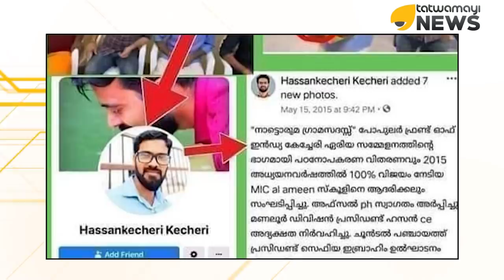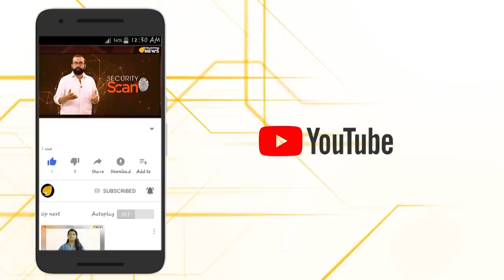സുഡാപ്പികളുടെ നാടകം കണ്ടോ.. ഓസ്കാർ കിട്ടും ഉറപ്പാ..